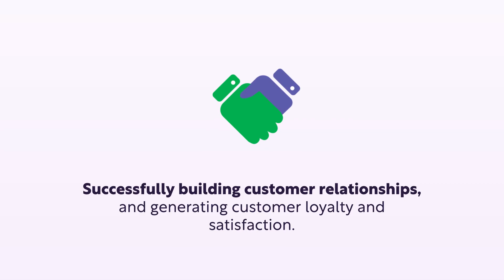Sigma Connected | 4 - Is my customer service human enough?